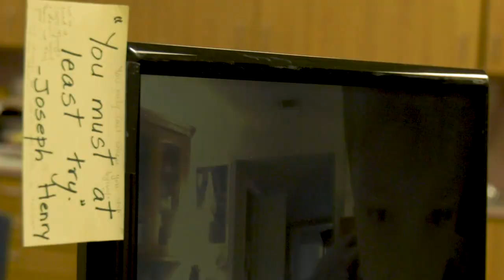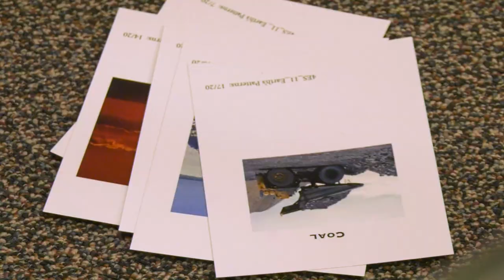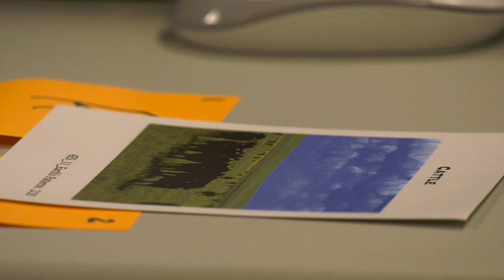Super School Visits: CC Mason Elementary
So much to see. So much to do. Walking the halls of CC Mason Elementary felt like a playground of learning in both virtual and in-person environments. Join Superintendent Bruce Gearing, Ed.D. during his drop-in as he experienced the storyofmason